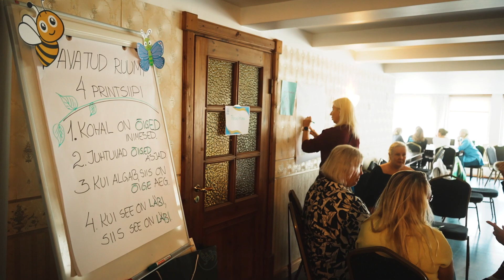Kaire Povilaitis avatud ruumi meetodist. Andragoogika suvekool 2023.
Andragoogidel on "tööriistakohvrid" üldjuhul ikka kaasas ja neis on alati ruumi mõnele heale uuele tööriistale!

Suvekoolis tutvustasid Kaire Povilaitis ja Cynne Põldäär meile avatud ruumi meetodit, mille toimimist saime kohe ka rakendada. Tegemist on universaalse ja ülimalt paindliku viisiga inimeste jaoks tähenduslike teemade uurimiseks, erinevate vaatenurkade kaardistamiseks ja probleemide lahendamiseks.

Avatud ruumi põhimõtted on lihtsad ja löövad:
1. Kohal on õiged inimesed.
2. Juhtuvad õiged asjad.
3. Kui see algab, siis on selleks õige aeg.
4. Kui see on läbi, siis see on läbi.

Muuhulgas saame teada, kuidas käib avatud ruumi meetodi puhul jalgadega hääletamine ning mis roll on selles protsessis mesilastel ja liblikatel.

Salvestamise aeg ja koht: 1.augustil 2023, Andragoogika suvekoolis, Nõva Villas.